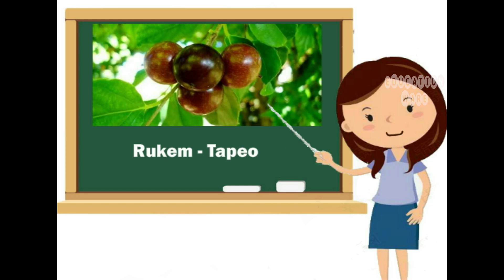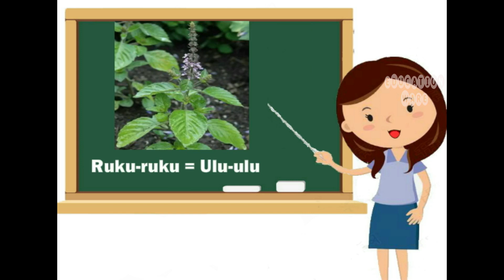Terjemahan Kosakata Gorontalo Huruf R